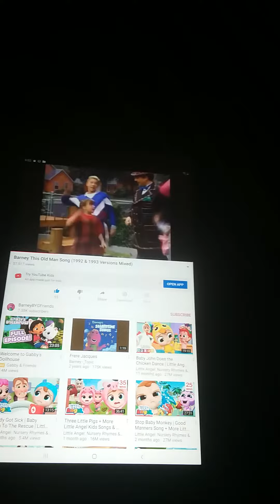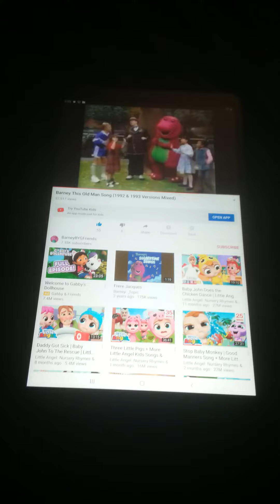Barney bygfriendsbarney this old man song 1992 1993 version mixed